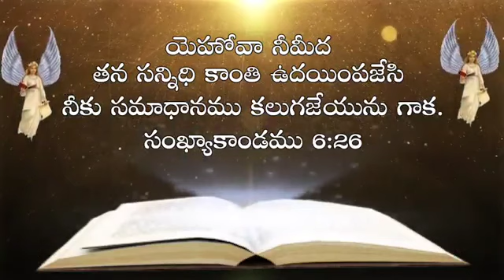Telugu Bible Quote | Jesus